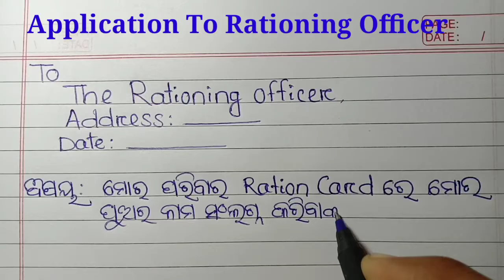Application To Rationing Officer For Adding New Name | Application For Ration Card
application to rationing officer for adding new name
application for new ration card
application for adding new name in ration card
application for ration card
application letter for adding new name in ration card
odia application